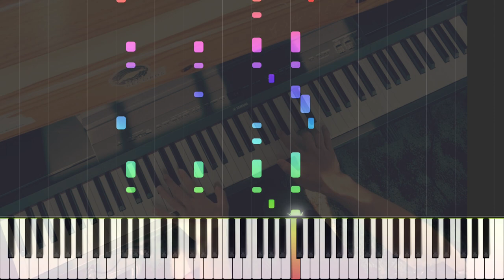One Piece - Minato Mura - Piano Tutorial (Kyle Landry Cover)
Hey!

I decided to reupload this piece and make a little Synthesia Tutorial out of it. Minato Mura is definitely one of the classics from One Piece.

Note: The tutorial is mostly, but isn't 100% correct according to Kyle Landry's version.